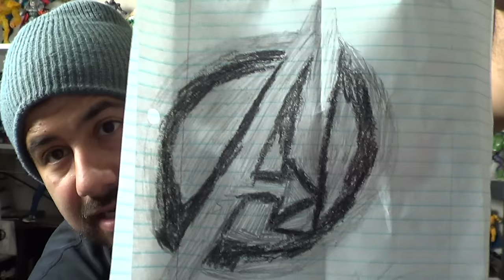PO Box Pick Ups 11/4/15 + Give Away!!